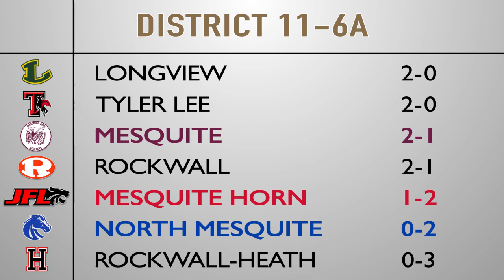Mesquite ISD Pre Game Show - Week 8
It was a big weekend in Mesquite ISD as we inducted 11 into the Athletics Hall of Honor, and on the football field, Mesquite and North Mesquite met for the 50th time.